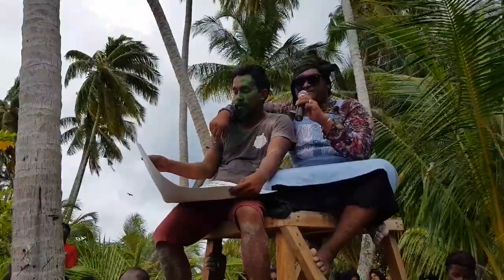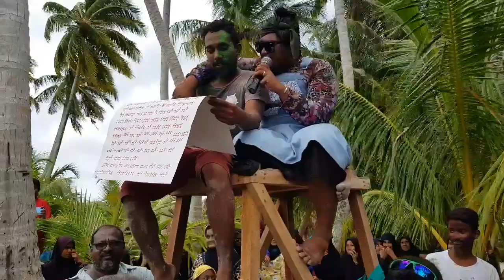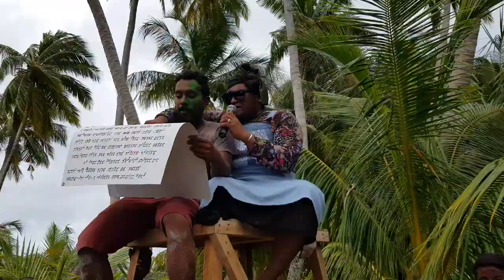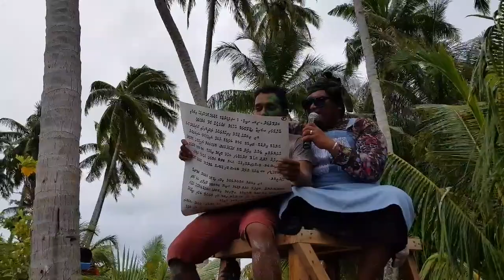Ulhaali Runbaa Negun - Veymandoo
Ulhaali Runbaa Negun